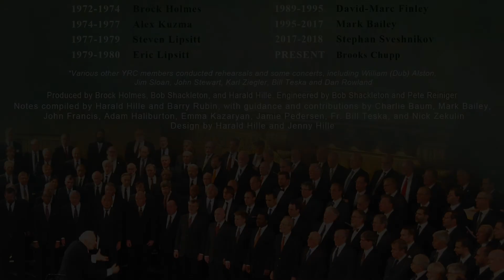Ехал я на побывку (Yekhal ya na pobyvku)—Mnogaya L'eta! Yale Russian Chorus 65th Anniversary CD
Yale Russian Chorus: Yekhal ya na pobyvku (Heading Home on Furlough). The idea for this song occurred to lyricist Lev Oshanin (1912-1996) in 1945, near the end of World War II, when Russian forces were closing in on Berlin. (The original title was "Heading Home from Berlin.") Oshanin wanted to convey the exuberance of a young soldier as he journeyed home, going back over the same territory through which the Red Army had advanced westward. The soldier excitedly anticipates his joyful reception.

Oshanin, the author of many well-known song lyrics (e.g., "Ekh, dorog'i" ["Bleak Roads"]), on this occasion collaborated with the composer Isaac Dunayevsky (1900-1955), celebrated for his numerous hits, including "Okh ty, s'erdtse" ("Oh, My Heart").

Chœurs Populaires Russes (1963): Paris, summer 1963. Conductor: Denis Mickiewicz. Soloist: John Stewart.